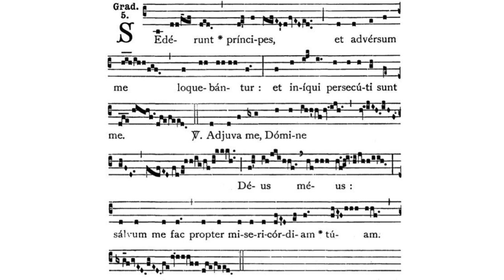Gregorian Chant - Julian D. Jankowski - Feast of St. Stephen Protomartyr (December 26) - Gradual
This is the Gregorian Chant Gradual for the Feast of St. Stephen Protomartyr (St. Stephen the First Martyr of the Church) sung by me (Julian D. Jankowski).